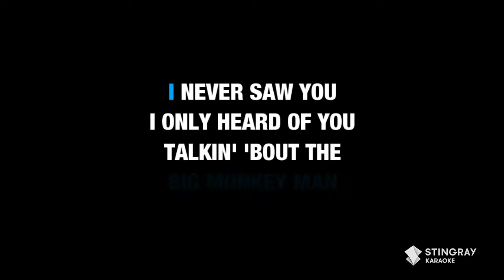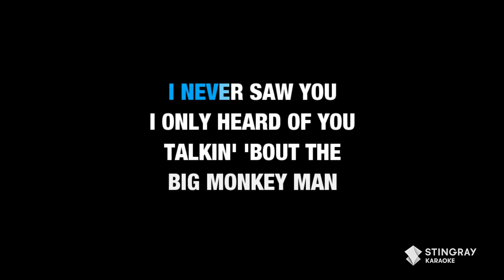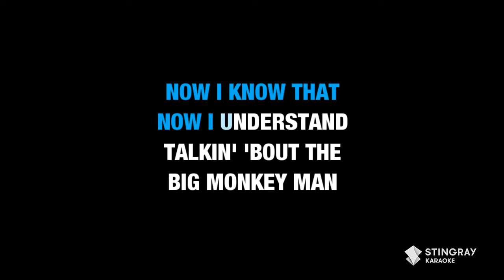Amy Winehouse - Monkey Man (Karaoke With Lyrics)